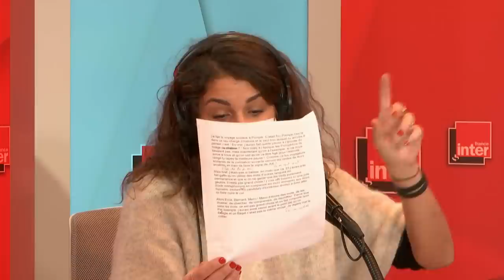Erik Orsenna et Bernard Cerquiglini - Morgane Cadignan n'aime pas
Comme tout le monde, Morgane Cadignan a des petits bonheurs dans la vie.

Morgane Cadignan n'aime pas dans La Bande Originale l’invité était Erik Orsenna et Bernard Cerquiglini (11h20 - 25 Février 2022)